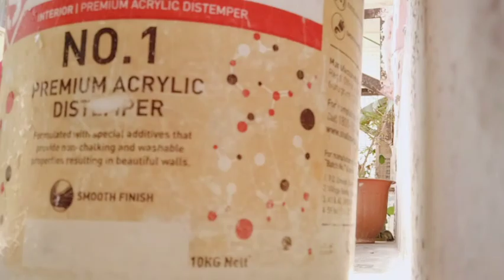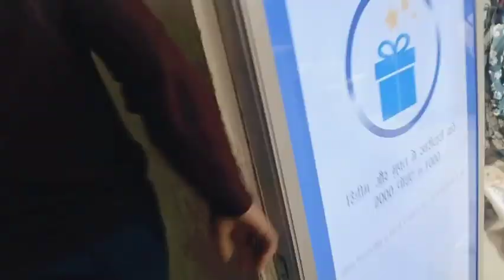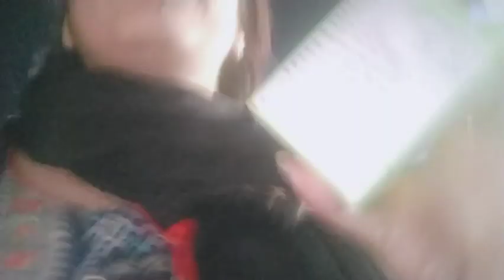ब्रह्म मुहूर्त में जैन के फायदे सुबह-सुबह सूर्य भगवान को पूजा करने से क्या-क्या फायदे होते हैं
ब्रह्म मुहूर्त में जैन के फायदे